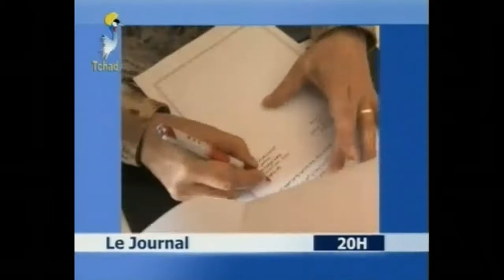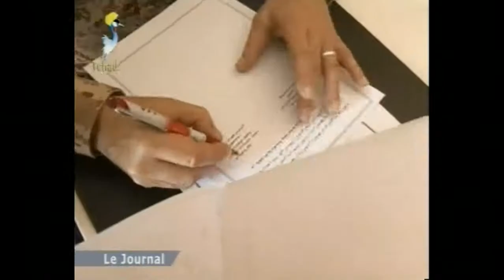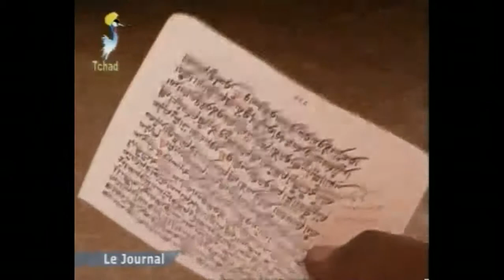Tchad : Journal TV 18 mai 2013